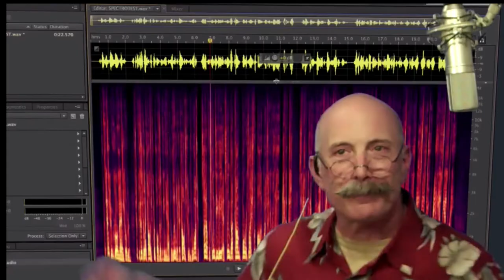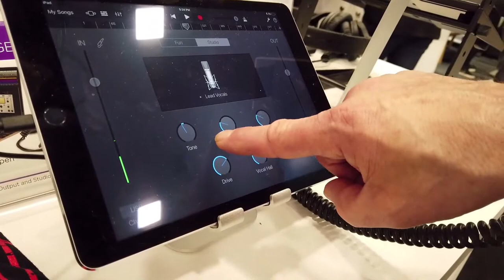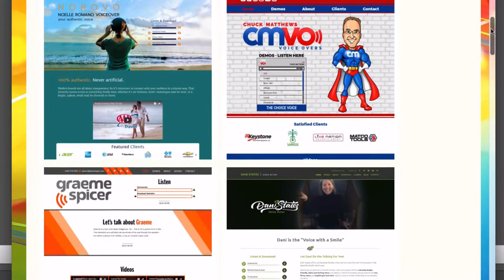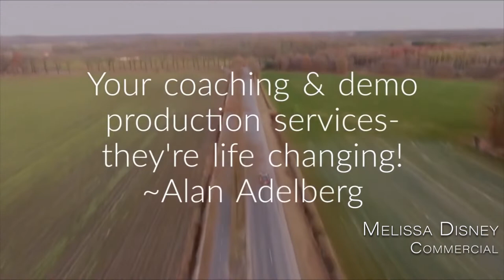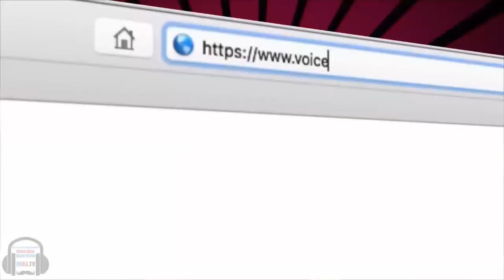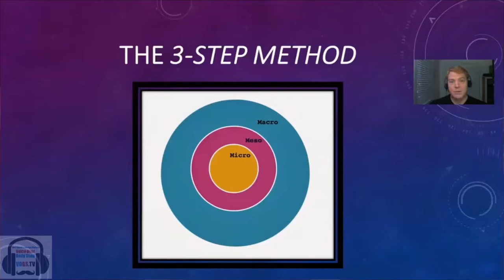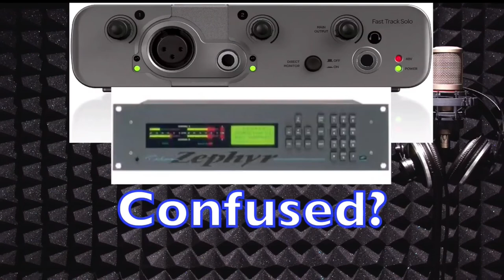VOBS - Voice Over Body Shop - Tech-Talk #4 February 25th, 2019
VOBS Tech-Talk Tells It Like It Is!

Every other week Dan and George give you the straightest talk on VO recording Tech! Tech-Talk #4 is now available! The VOBS Podcast is is also available wherever fine podcasts are found.

This week we show you more great gear like StudioBricks and the Apogee HYPE from the NAMM show!

Voice Over Body Shop, or VOBS, is one of the voice over industry’s most loved “how to do voice over” shows and the go-to VO resource for voice actors everywhere. From their Los Angeles studio, hosts George Whittam and Dan Lenard talk voice over tech, training, recording, and business. Learn from the best voice over narrators; voice actors from your favorite cartoons, animation, and television shows; and the biggest names in promo, TV shows, movies, audiobooks, movie trailers, TV commercials, and video games.

George and Dan also ask for tips from the top agents, managers, and voice casting directors working in the VO industry today. And since voice over is now done largely from home studios, we ask the best in the biz how they do it from their own home studios.

Vo2Gogo
Vo2Gogo.com

VOICEACTORWEBSITES.com